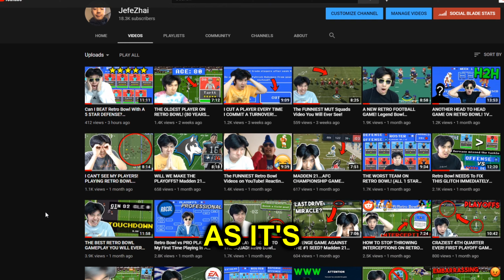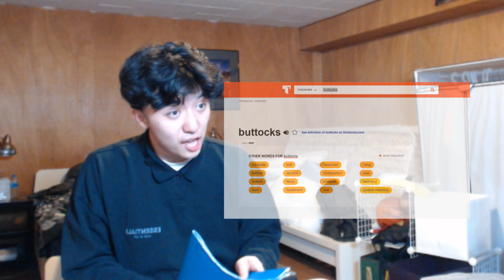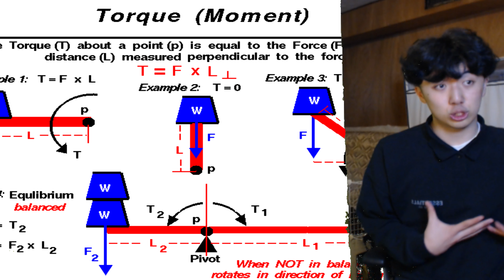Tragedy In Cincinnati - Retro Bowl Gameplay #33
The saddest day in Retro Bowl history.

Live streams!